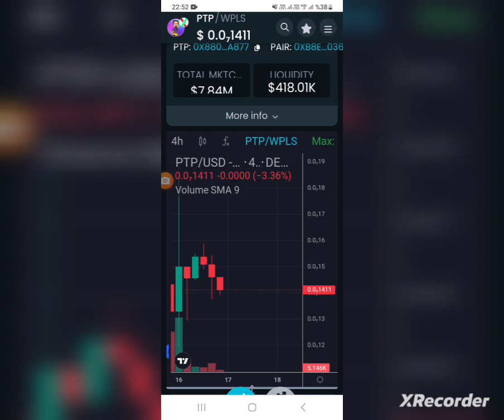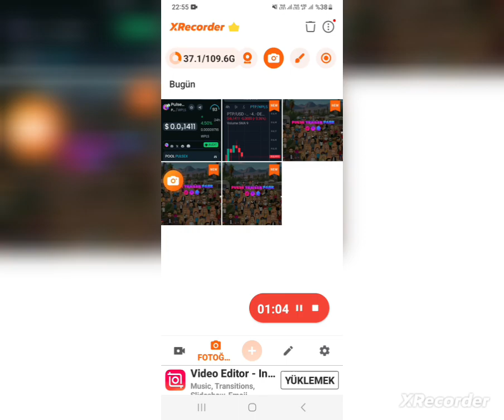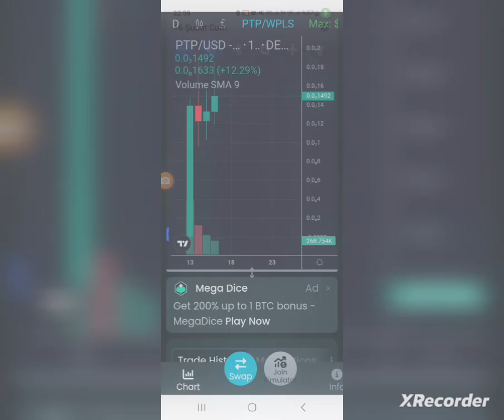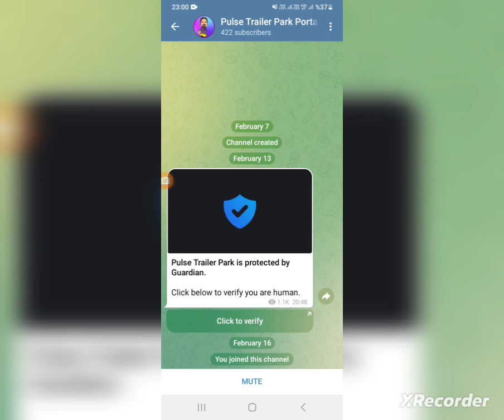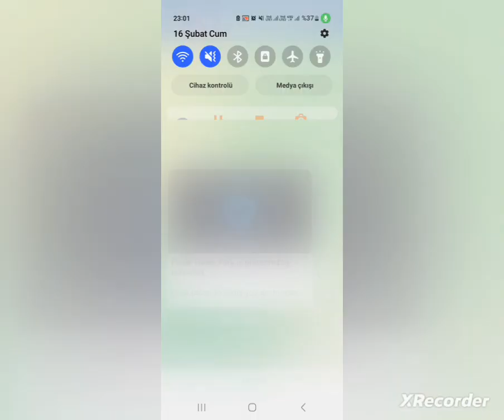NEW MEMES PULSE TRAİLER PARK TOKEN DONT MISS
Hello crypto enthusiasts! In this video, I'll be diving into recently launched cryptocurrencies that are catching attention.

🔍 Introducing New Projects:
Throughout the video, we'll take an in-depth look at some of the latest coins that have entered the market. I'll provide insights into the projects, technologies, and potential market impact of these new coins.

📉 Price Analysis and Trends:
Additionally, we'll analyze the price movements and potential trends of these newly launched coins. Keep in mind, predicting the future performance of cryptocurrencies is always challenging due to their volatile nature.

Please remember that this video does not offer financial advice. It's crucial to conduct your own research and assess your risk tolerance before making any investment decisions.

I hope you find this information about newly launched coins intriguing! 🛎️

Thank you, enjoy the video, and may your investments be successful! 🚀🌟